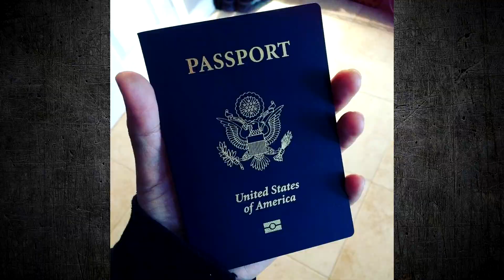Что стало со Стивеном Сигалом?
Стивен Сигал является не только крутым актером боевиков, но и мастером боевых искусств. Зрителям он знаком по фильмам: «Над законом» - который является отчасти автобиографическим, «Смерти вопреки» - где снялся с бывшей женой Келли Леброк,  «В осаде» и «В осаде 2» - где сыграл  кока Кейси Райбека, «Сквозные ранения» - где снялся вместе с Майклом Джей Уайтом, в дилогии «Иностранец» - где сыграл Джонатана Колда, «Мачете» - где сыграл с  Дэнни Трехо и Мишель Родригес, «Китайский продавец» - где сошелся в битве с Майком Тайсоном. В основном все фильмы с участием Стивена Сигала изобилуют прекрасными боями, где конечно же актер выходит из драки победителем.
Что касается боевых искусств, то Сигал имеет 7 дан по айкидо. Он подготавливал к боям бойцов ММА, - Лиото Мачиду и Андерсона Силву. Также Стивен проводит мастер классы по айкидо по всему миру. Видео реальных боев с участием Стивена Сигала я не нашел.
В личной жизни был четыре раза женат и имеет семерых детей.
Что касается последних киноработ с участием актера, то в 2019 году Сигал снялся в фильмах «Главнокомандующий» и «Вне закона».
Сейчас актеру 68 лет.